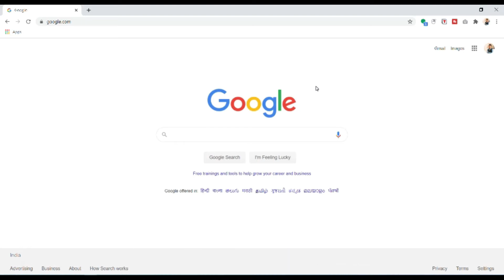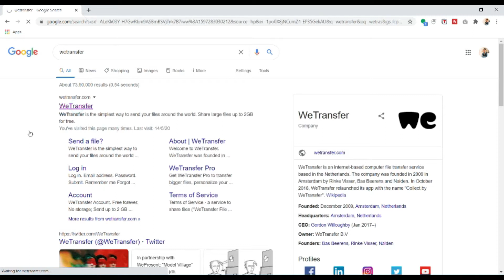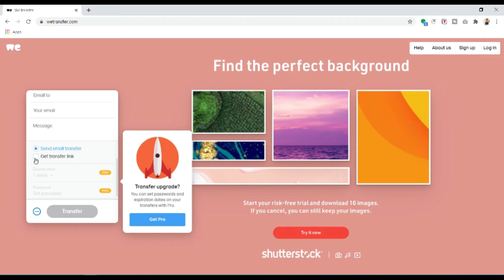Send Unlimited Size File Online Free Without Google Drive | Send Large and Big Files upto 1TB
You can send unlimited size of files, folders, images, videos, and other free by using this tool. This is a lifetime free tool and you need not to pay any charges to send files between two persons. All the files you transfer using this tool will be kept safe for 7 days to download multiple times. After uploading a file to send the file to other you can share the files to different social media like facebook, instagram, twitter, youtube so that multiple person can also be able to download the files from them. All these features are available free without using google drive.Watch the video to learn more.

► About Shuvam panda:

"An expert with experience in Web development, Android application solutions, Graphic Design , Windows application solution and Digital marketing . "

Note:- This video is followed all the Youtube community guideline rules. I totally do not support any types of illegal acts or videos.